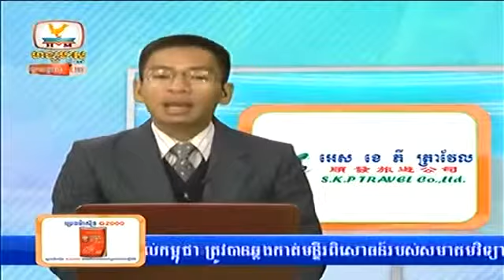Khmer News, Hang Meas News, HDTV, 11 December 2014 Part 06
khmer news,khmer news 2014,khmer news today,
khmer news today 2014,khmer news today 2014 this week  ,
Cambodia news,Cambodia news 2014,
Cambodia news today,Cambodia news today 2014,

Penh Chet Ort, Mr and Ms Talk Show, Peakmi Group Comedy,
Hang Meas Water Music Concert, A1 Concert,
Sunday Concert, Hang Meas HDTV, CTN, MY TV,
TVK, Bayon TV, Bayon News, TV5,
Penh Jet Ort, Khmer Entertainment,
Coca Cola Concert, No Laughing, God Prize,
Special Concert, Modern Concert, Minute to win it,
Freshy Winner, I and You, Black Boxes, CTN Channel 21.